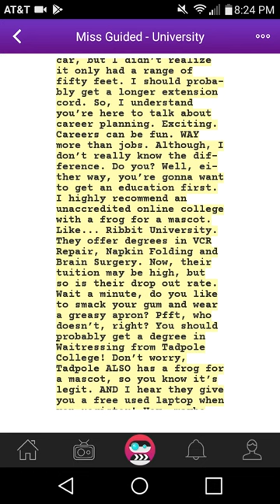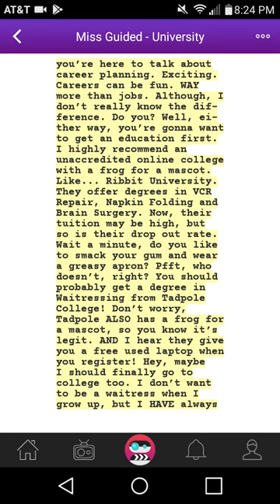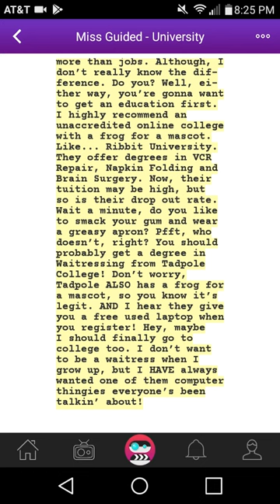Scenebot : Script Read miss Guided #17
Scenebot script read